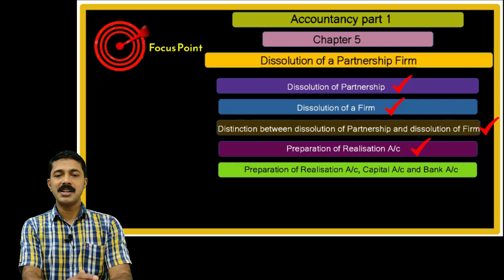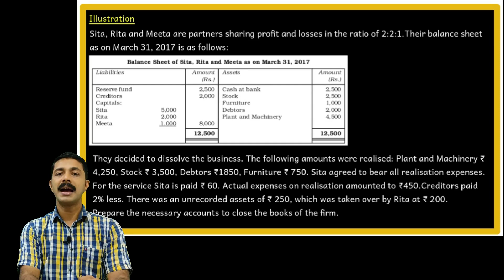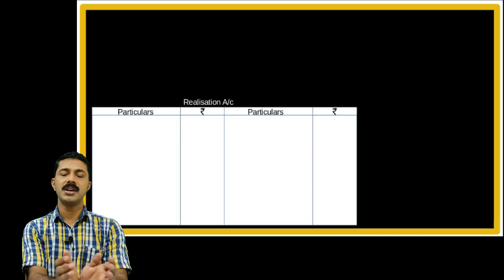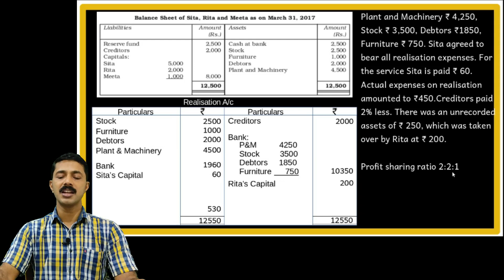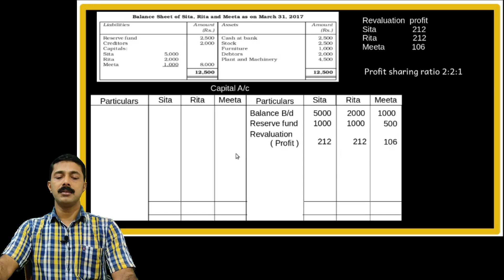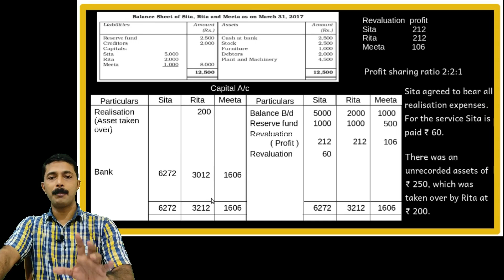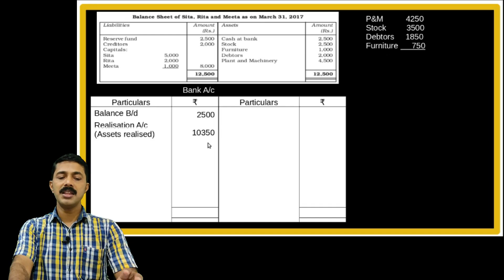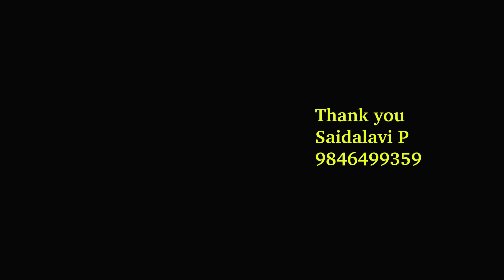+2 Focus area series 14 | Preparation of Realisation A/c, Capital A/c and Bank A/c | Illustration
+2 Accountancy March 2021 exam Special Focus area special class Chapter 5 Dissolution of a firm # Preparation of Realisation A/c, Capital A/c and Bank/Cash A/c Solved illustrations

Chapter 4 Retirement or death of Partner

Chapter 2 Accounting for Partnership Basic concepts

By Saidalavi P Mcom MBA Bed NET